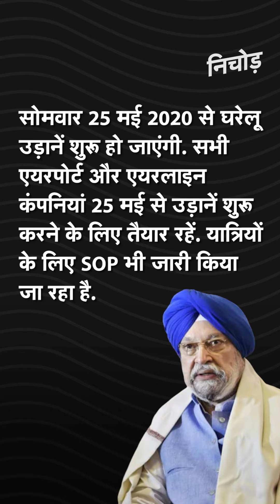Lockdown के बीच इस तारीख से शुरू होंगी उड़ानें, करना होगा Social Distancing का पालन | KADAK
देश में जारी कोरोना संकट के बीच नागरिक उड्डयन मंत्री हरदीप सिंह पुरी ने ट्वीट कर कहा कि 25 मई से घरेलू हवाई सेवाओं की शुरुआत की जाएगी. उन्होंने ट्वीट कर कहा कि 25 मई से चरणबद्ध तरीके से देश में विमान सेवाएं शुरू की जाएंगी. हवाईअड्डों और विमानन कंपनियों को तैयार रहने को कहा गया है. उन्होंने कहा कि इसके लिए एसओपी जारी किए जा रहे हैं.

The Centre on Wednesday said domestic flight services would resume from Monday in a “calibrated manner”, laying the ground for gradual resumption of scheduled commercial flight operations that have been shut since March 25.